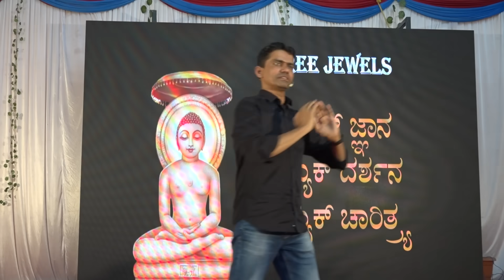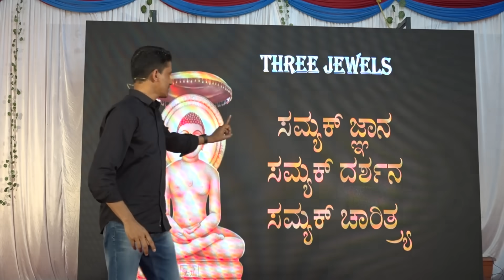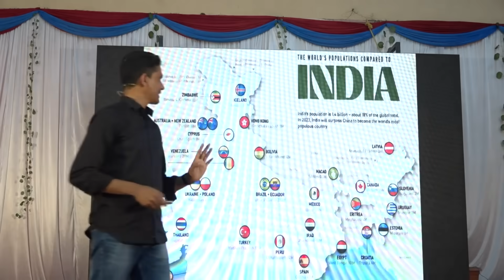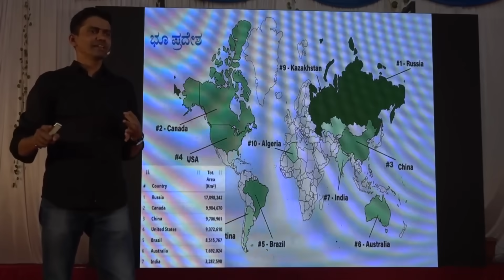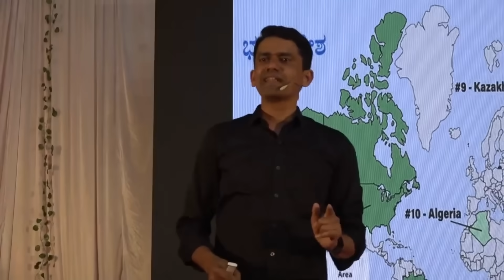ಈ ರೀತಿ ಪುಸ್ತಕಗಳನ್ನು ಓದಲು ಆರಂಭಿಸಿ ನಿಮ್ಮ ಯಶಸ್ಸು ಗ್ಯಾರಂಟಿ..! | How to Reed | @SadhanaMotivations​